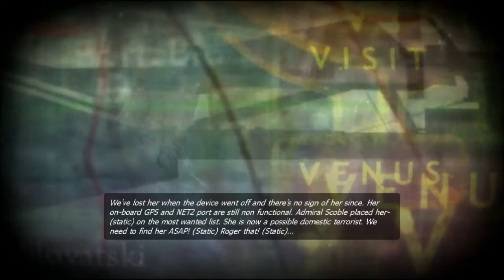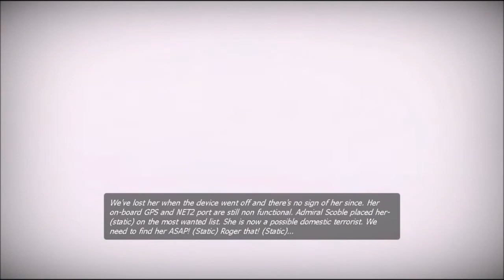Let's Play G String: Chapter Five: Terror Management: Part 1: Possible Domestic Terrorist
See, I knew they would consider pinning that Nuke on me.

But I have all the power and explosiveness of a nuke INSIDE me...and it's about to get unleashed.